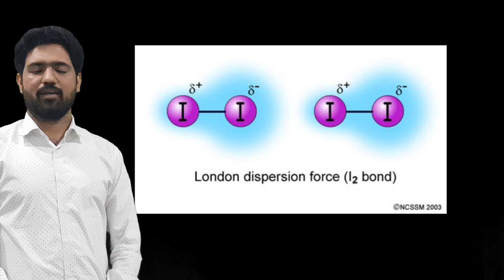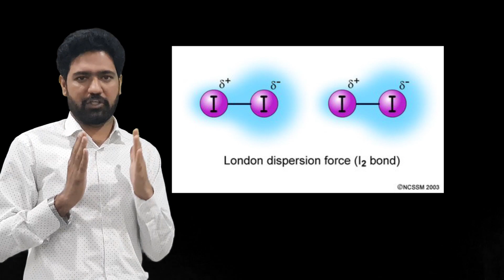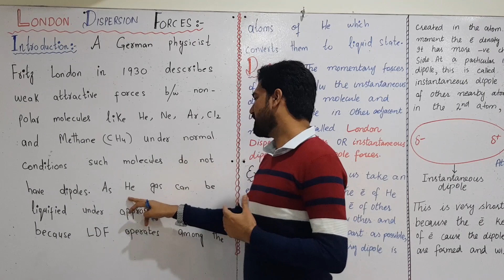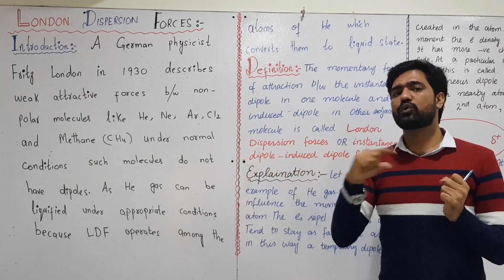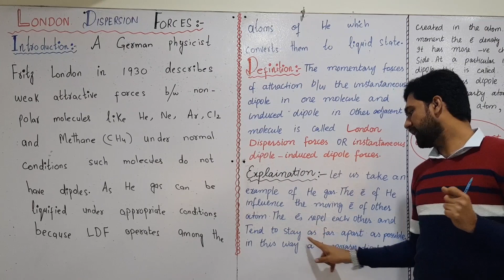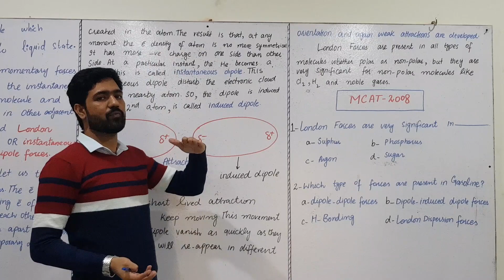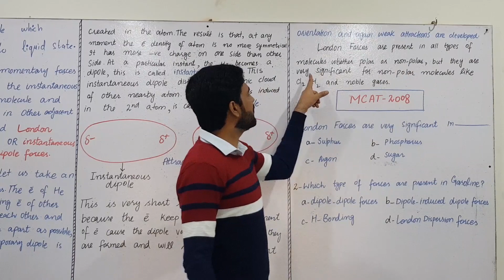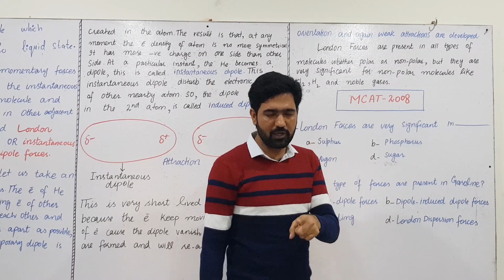London Dispression Forces